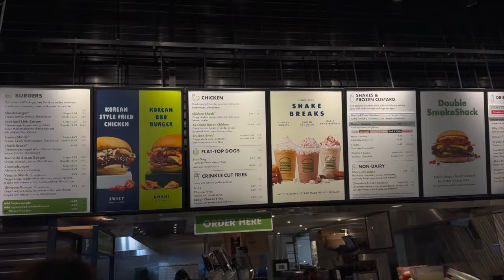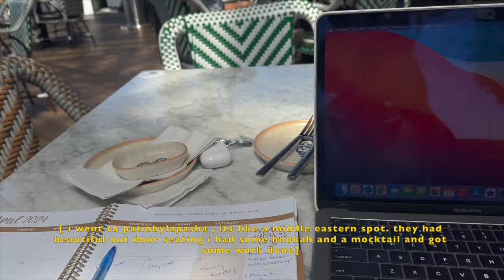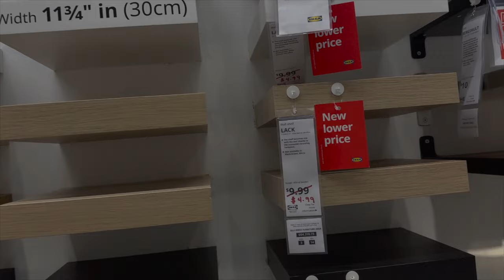WEEKEND VLOGG | ikea run + breakfast + me time & more home decor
hi guys welcome back, i am here with another weekend vlog ... more like an extended weekend vlog because I had time off this week from my 9-5. spend the weekend with me as I have some me time and do some home decor shopping.

xoxo nana

F I L M I N G | Cannon 7ti & Diva Ring Light & 2 soft lights